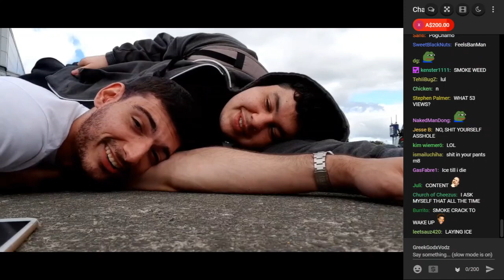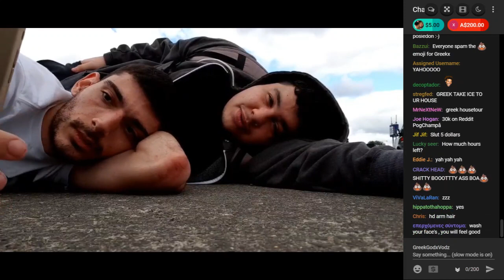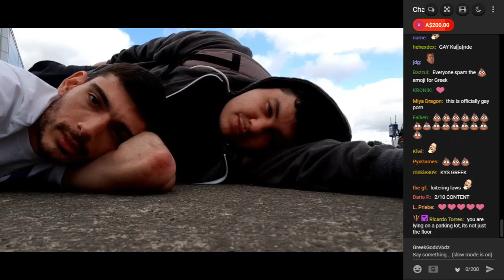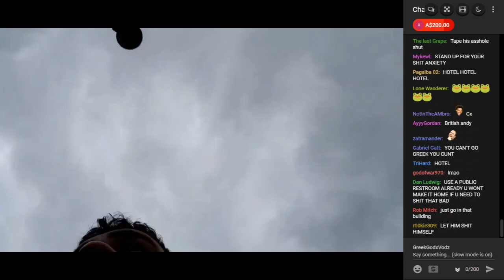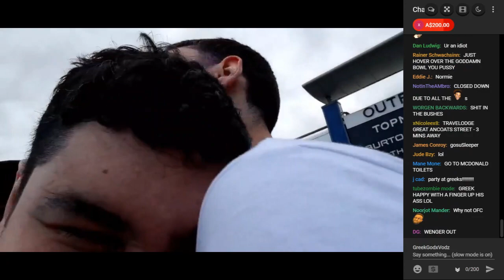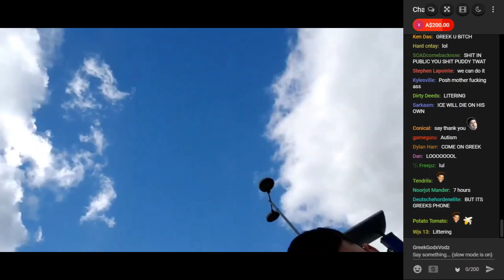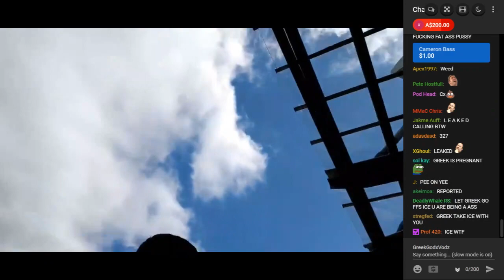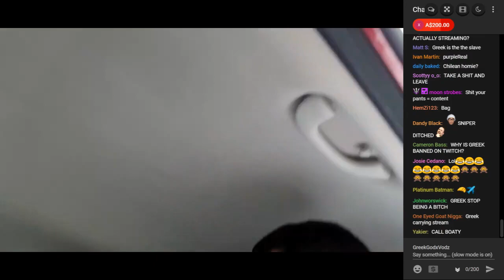GREEKGODX HAVING REAL ICE DIFFICULTIES (W/CHAT)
GIMMIE GIMMIE